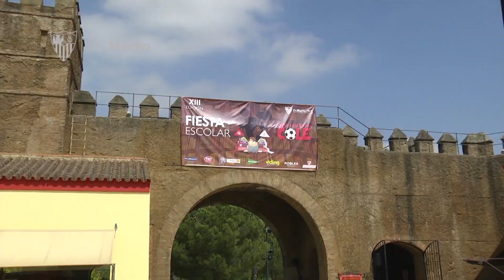Punto y final a Sácale + Partido al cole, con una gran fiesta en Isla Mágica. 22/05/18. Sevilla FC